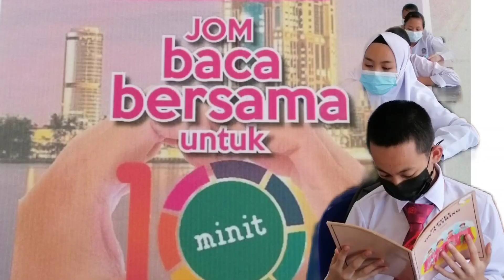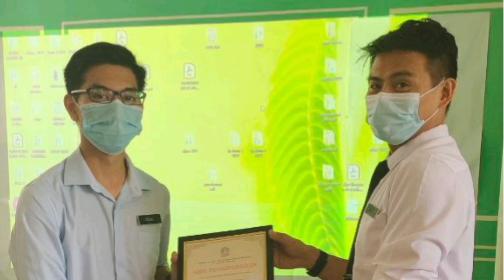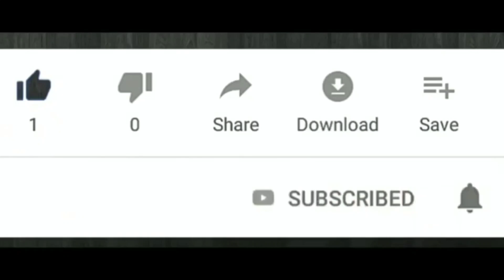SMK Tongod, Telupid, SABAH l Jom... Baca 1 Minit l April 2021